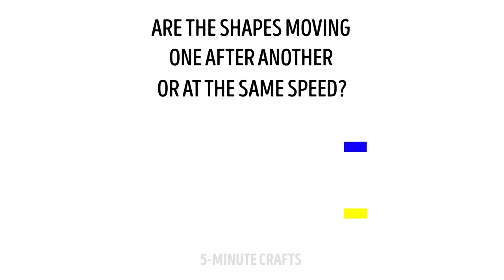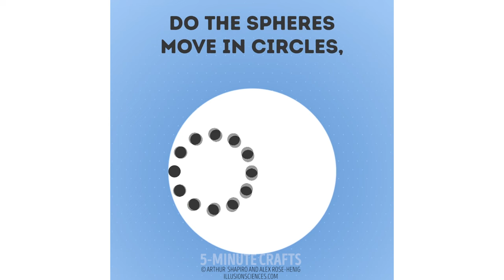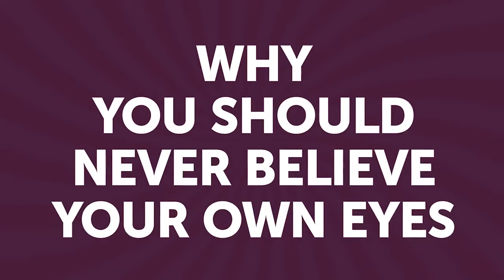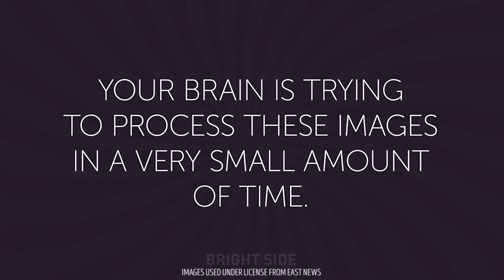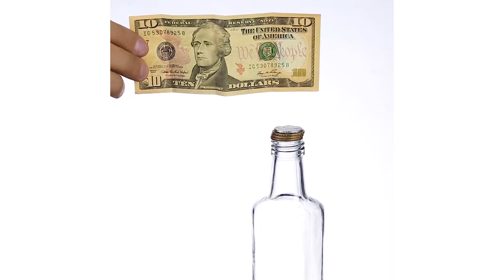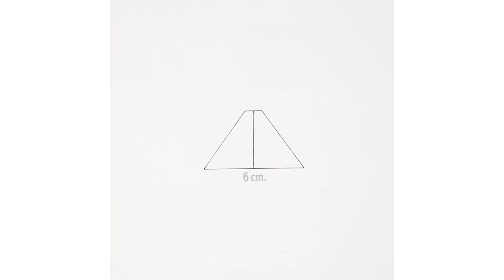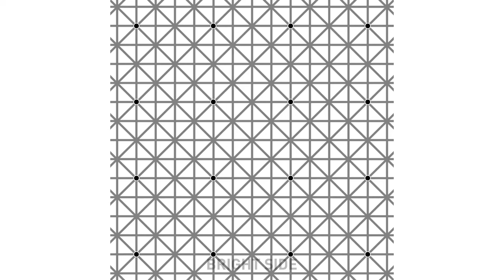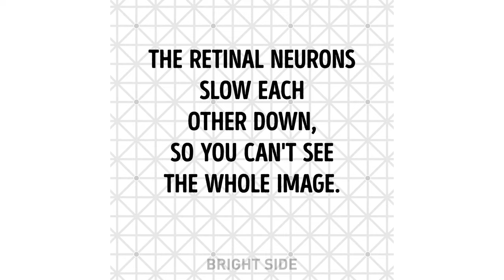11 MIND-BLOWING OPTICAL ILLUSIONS